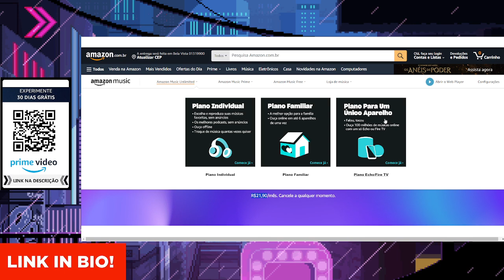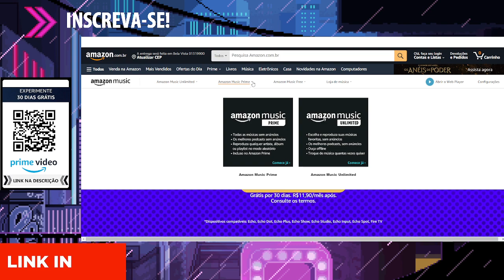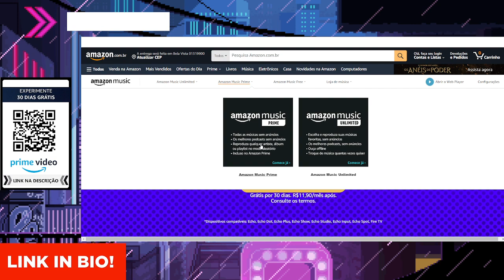Como Pagar Amazon Music Alexa | COMO ASSINAR AMAZON MUSIC UNLIMITED NA ALEXA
🎤AMAZON MUSIC ALEXA
🎁ASSINAR AMAZON MUSIC 30 DIAS GRATIS

COMO ASSINAR AMAZON MUSIC UNLIMITED NA ALEXA - Como Pagar Amazon Music Alexa

AVISO!